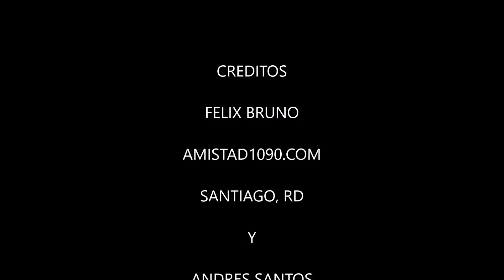LOS DOMINICANOS PRIMERO por Radio Amistad 1090 AM SANTIAGO RD audio #253